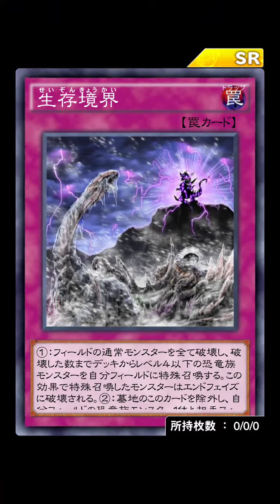[遊戯王デュエルリンクス] 目覚めろDNA！ティラノ剣山超進化だドン！ 遊戲王 Duel Links 我有恐龍的DNA！迪拉諾劍山的終極進化 活動開始劇情 日文 20190226~20190308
活動開始劇情
好像原本沒錄到影片所以這是2019/06/10復刻版
反正劇情都一樣ry
截圖